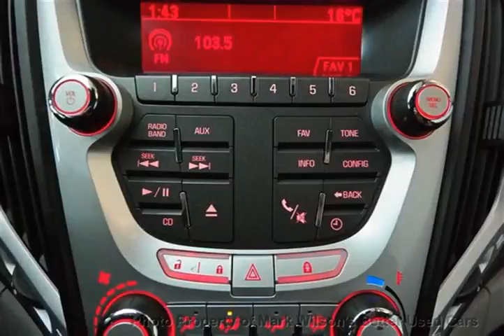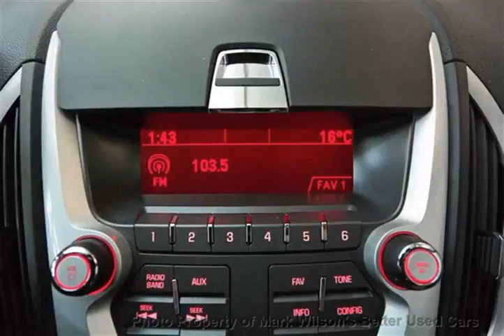Mark Wilsons Better Used Cars - 2010 GMC Terrain SLE 1 OWNER! REVERSE CAMERA! POWER PKG! SUV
Mark Wilsons Better Used Cars - 2010 GMC Terrain SLE 1 OWNER! REVERSE CAMERA! POWER PKG! SUV A6306845